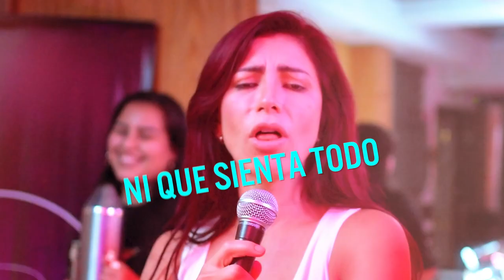Endúlzame Que Soy Café(Tropical urban) MILENA ZARATE , JORDI JAURIA (Official Music Video)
@Milena Zarate Oficial  @Jordi Jauria

Mis chicos gracias x tanto cariño 💕 y apoyo y por hacer  que seamos más mes a mes💥

MILENA ZARATE 🥰